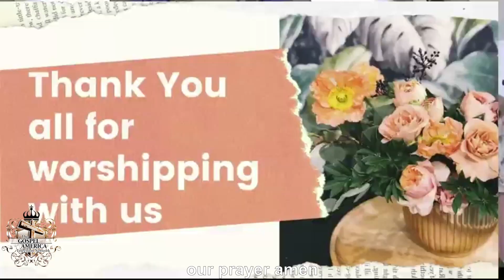S2 E17 THE WORSHIP HOUR with PASTOR JOHN POPE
The Galilee Missionary Baptist Church presents The Worship Hour with Pastor John Pope.